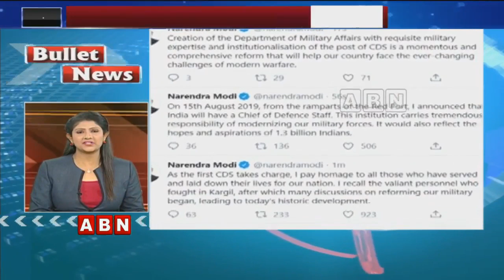Top Headlines @ 3 PM | Speed News By ABN 1 January 2020 | ABN Telugu